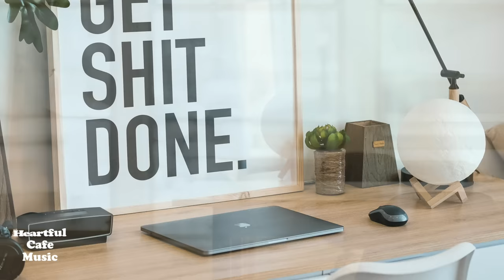Office Music 【For Work / Study】Restaurants BGM, Lounge Music, Shop BGM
Welcome to the world of "Heartful Cafe Music", music that touches your heart!

This channel will color your everyday life with heartfelt background music. The new "Office Music" will allow you to enjoy a relaxing time in a cafe. The soothing melodies and light rhythms will surely refresh you. Please enjoy a wonderful cafe time with comfortable music! All of our music is originally produced, performed, and recorded.

Heartful Cafe Music Channel owns the copyright of all music and videos in this channel.It is prohibited to do secondary use such as reproduction, diversion, alteration, image capture, sale without permission.

💛Amazon Music

M1   00:00
M2   03:18
M3   06:24
M4   10:27
M5   14:30
M6   19:20
M7   23:37
M8   27:36

皆さんがゆったりとした素敵な時間を過ごせるようなBGMを制作しています。
Heartful Cafe MusicオリジナルBGMで素敵なひと時をお過ごしください。

私たちはすべての楽曲を作曲、演奏、録音をしています。

Heartful Cafe Music Channel の応援どうぞよろしくお願い致します。